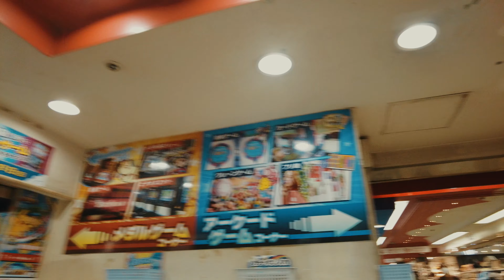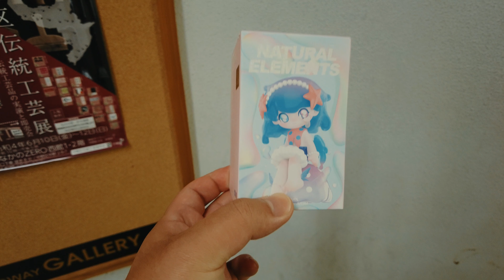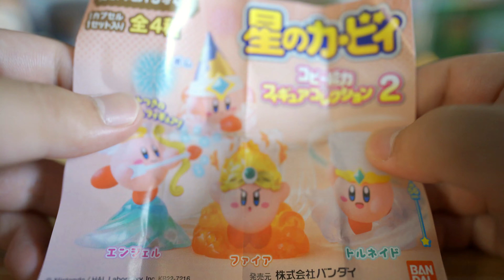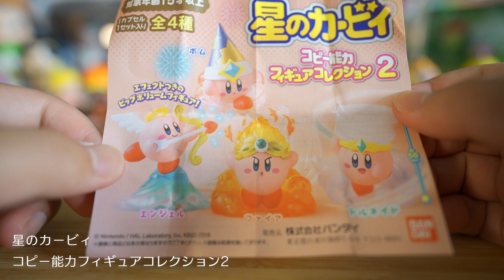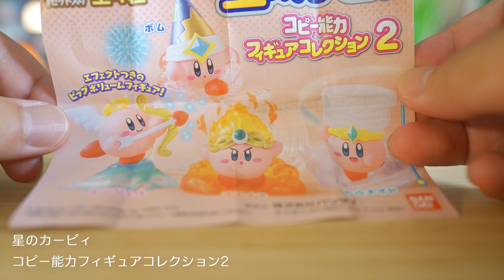今週のガチャガチャ 星のカービィ コピー能力フィギュア / 中野Vlog【Episode_426】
毎週末はまったりガチャVLOG！
東京は梅雨入りです。

2020.4 my vlog stated.